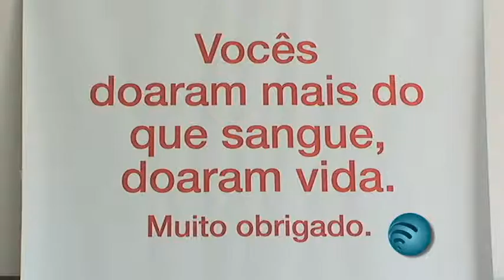Doações de sangue caem até 50% no final do ano no Paraná